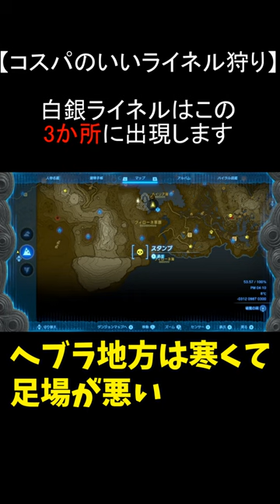最もコスパがいいかもしれないライネル狩り講座(？)【ティアキン】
クソ動画